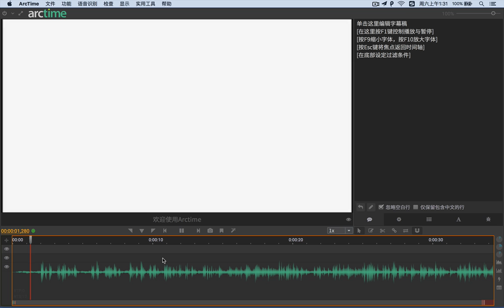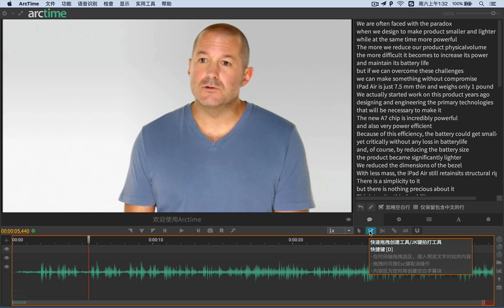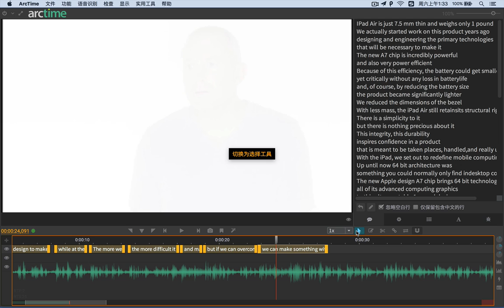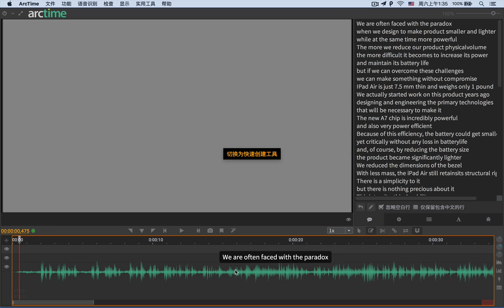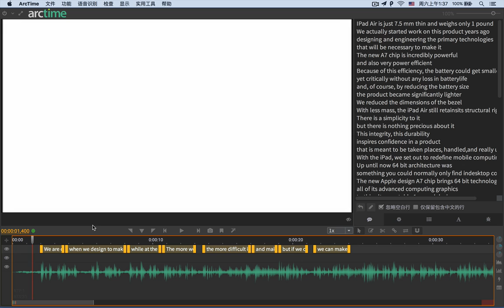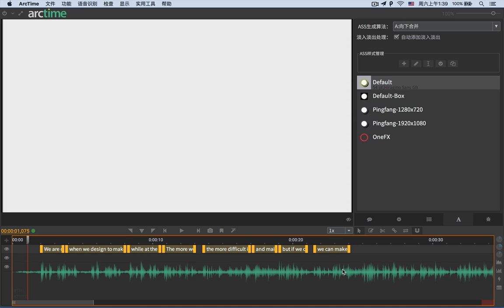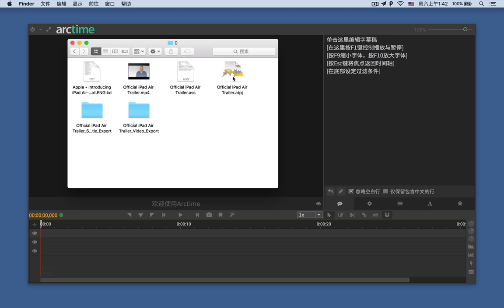Arctime六分钟快速上手必看教程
Arctime是使用Java编写的跨平台字幕制作软件，是一款全新概念的可视化字幕编辑器，独创字幕块和多轨道概念，在时间线上拖动、调整字幕块即可轻松完成字幕创建工作。Arctime支持导出SRT、ASS、SUB、STL、LRC、VTT等格式字幕文件，并且可以面向非编、合成软件导出XML+PNG序列、fcpxml、Avid DS Cap等格式。Arctime支持独立的工程文件，可以保存整个工作空间的内容与设定。您还可以通过交换工程文件或者通过网络连接的方式与伙伴协同工作。字幕编辑完成后，仅需从菜单中选择“视频转码”，即可轻松完成字幕压制工作。Arctime的目标是让你轻松快速的制作出专业效果的字幕。